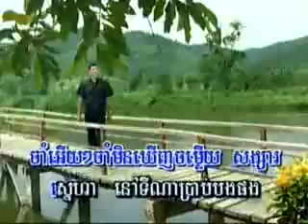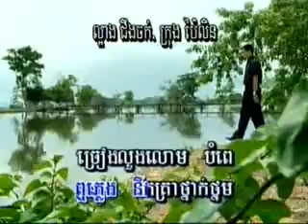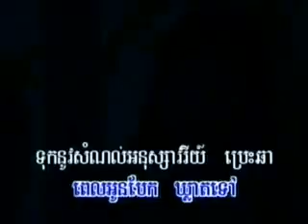anusavory kloch phsar ( khmer karaoke sing a long )